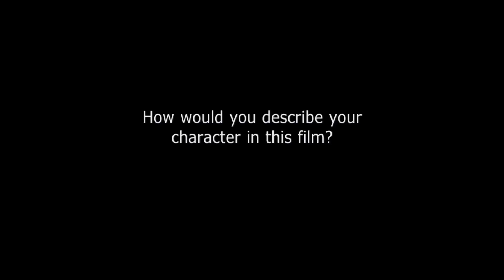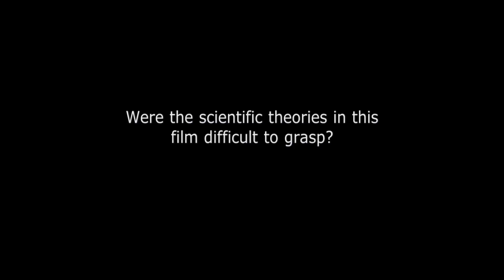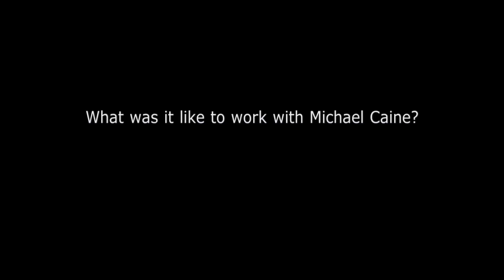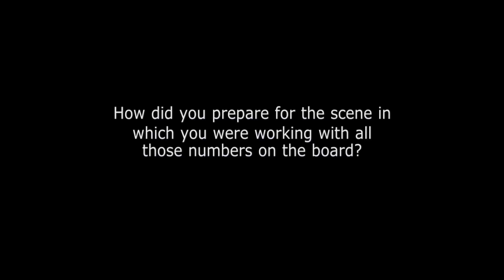INTERSTELLAR - Wywiad: Jessica Chastain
W KINACH OD 7 listopada 2014

Historia grupy badaczy, którzy dzięki nowo odkrytemu tunelowi czasoprzestrzennemu pokonują granice do tej pory przekraczające ludzkie możliwości podróżowania w innym wymiarze. Film oparty jest na teorii naukowej opracowanej przez fizyka z Caltech Kipa Thorne'a.

Reż: Christopher Nolan

Występują: Matthew McConaughey, Anne Hathaway, Jessica Chastain, Bill Irwin, John Lithgow, Casey Affleck, David Gyasi, Wes Bentley, Mackenzie Foy, Timothée Chalamet, Topher Grace, David Oyelowo Ellen Burstyn, Michael Caine, Matt Damon